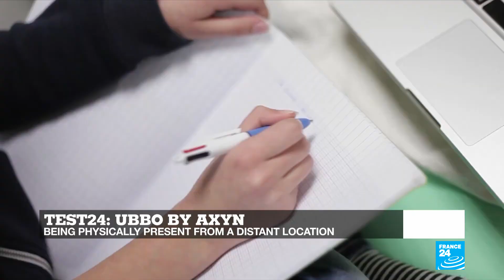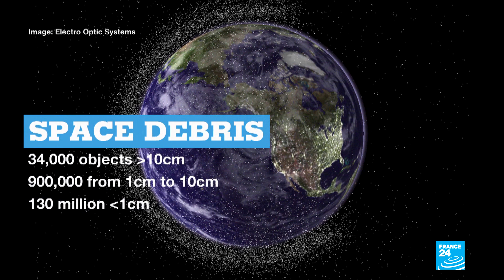Space debris: Cleaning up outer space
For the third time this year, the International Space Station has had to steer clear of dangerous space debris. In this edition, we address the issue of space trash with the founder and CEO of the Japanese start-up Astroscale.